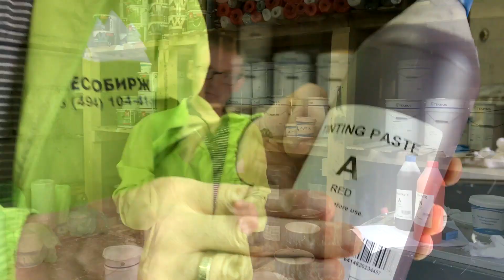Простые правила шлифовки дерева. Инструмент для шлифовки древесины.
Если Вы заинтересованы в том, чтобы краска легла не только идеально ровно, но и прослужила достаточно продолжительный срок использования, чтоб средства, затраченные на приобретение ЛКМ, не были выброшены на ветер, то такая процедура как шлифовка деревянного дома перед покраской, должна входить в планы.

Как правильно шлифовать дом из дерева? Сегодня мы не только расскажем вам, но и покажем:

Задавайте интересующие вас вопросы нашим специалистам. Мы работаем для вас в Москве и Санкт-Петербурге!